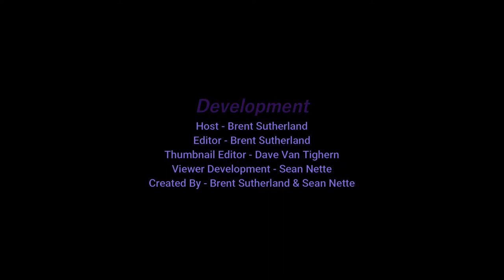Brent Plays with Himself: BioShock | Part 11 RAPTURES SAVIOR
I saved the city! From suffocating, there is still a mass psychopath on the loose I need to deal with, oh and look a NEW psychopath